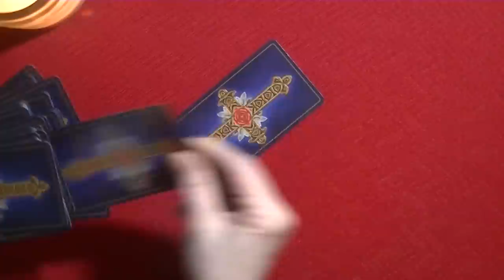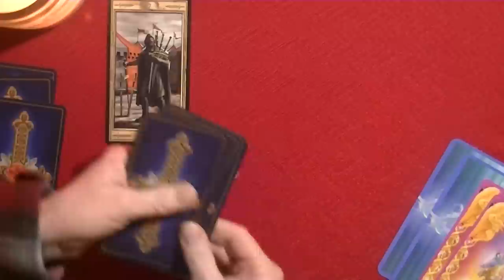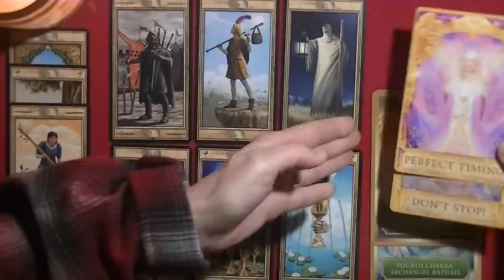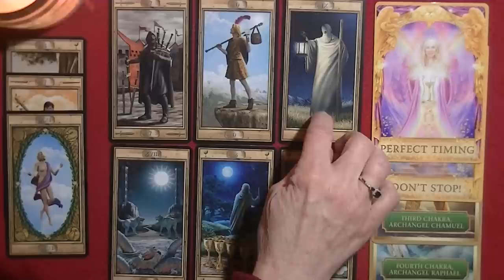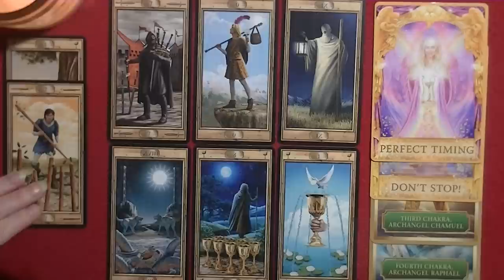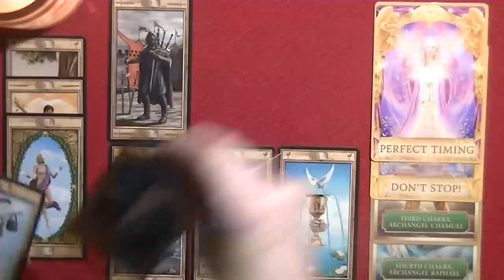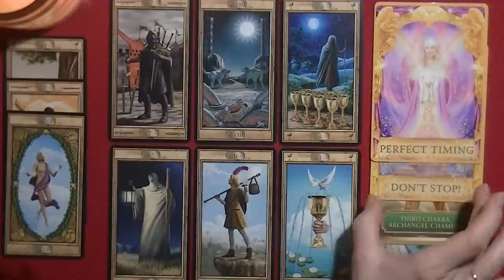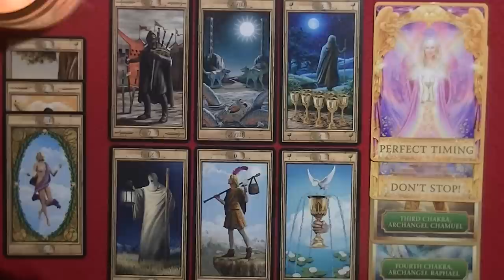PISCES ~ JANUARY 16-31, 2020~The Door to Happiness Opened, The Second You Closed the Door Behind You